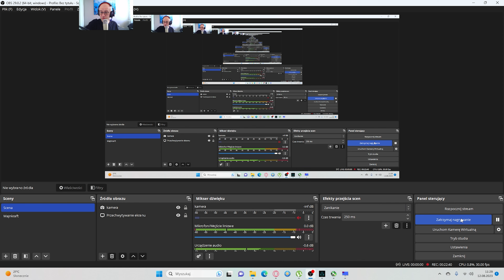Assassin's Creed Valhalla #123 Lincolnscire